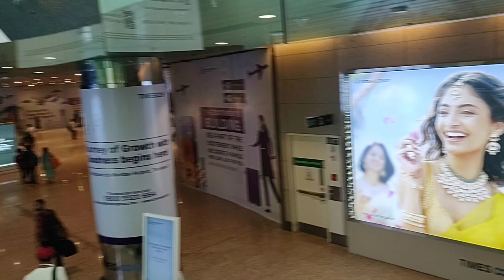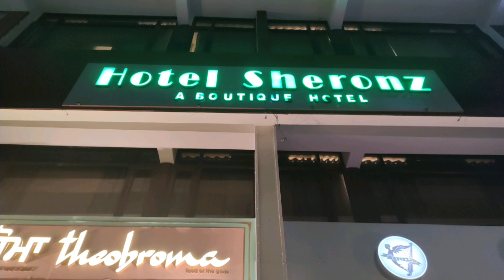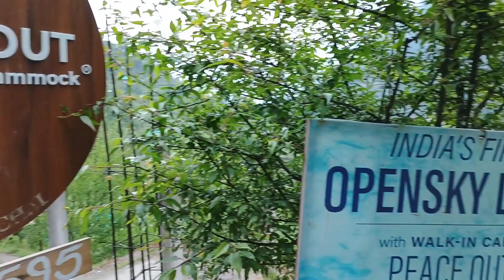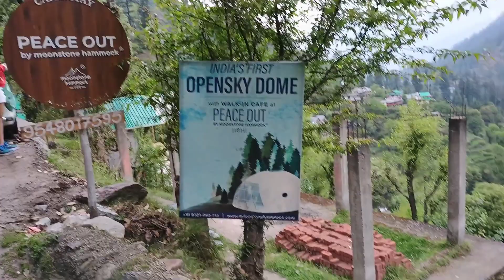PART 1: Mumbai To Jibhi I Tirthan Valley I तीर्थन व्हॅली, जाणून घ्या कसे जाल!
PART 1   PART 1: शहराच्या गोंगाटापासून जरा शांतता मिळवण्यासाठी परफेक्ट आहे तीर्थन व्हॅली, जाणून घ्या कसे जाल! I Mumbai To Jibhi - Tirthan Valley

Hello, This is Vinya Bhatkya, where you can enjoy all my Travel Related Videos from different countries & places, vacation house , waterfalls

vinya bhatkya,
tirthan,
tirthan valley,
himachal pradesh,
tirthan river,
Jibhi,
Jibhi valley,
jibhi himachal pradesh,
Sainj Valley Himachal Pradesh, Rupi Raila Waterfall,
Tirthan Valley Himachal Pradesh, Confluence of Tirthan river & Beas river,
Larji Dam Reservoir,
Larji Dam Himachal,
Hidden waterfall of Sainj valley, Indian travel vlogger,
malvani life,
Kokankar Avinash,
goshta kokanatil,
pragat loke,
Somnath Nagawade,
Kokan vblog,
Kokan travel,